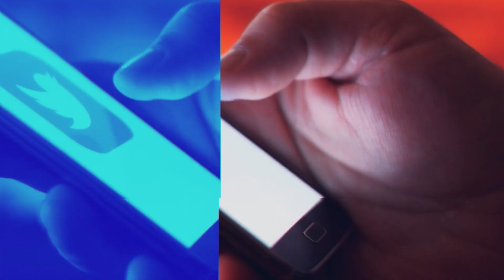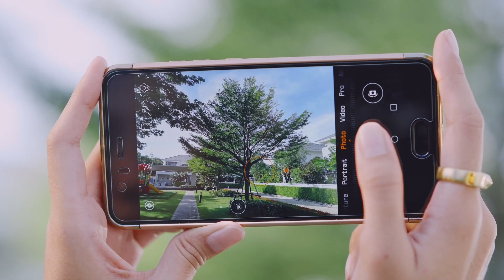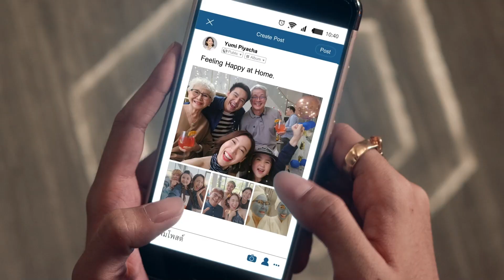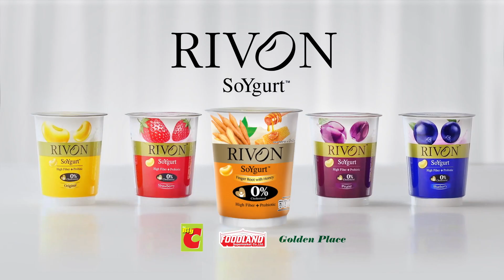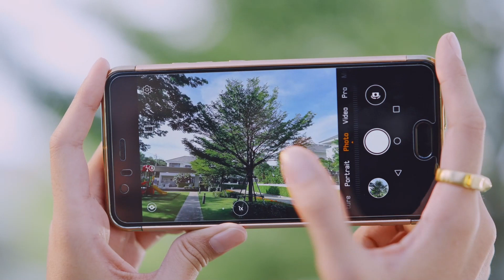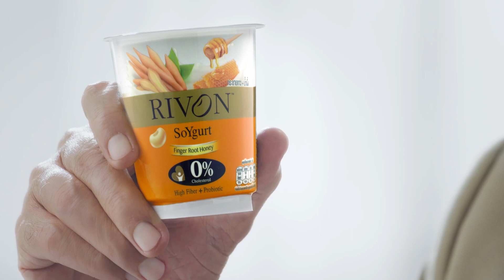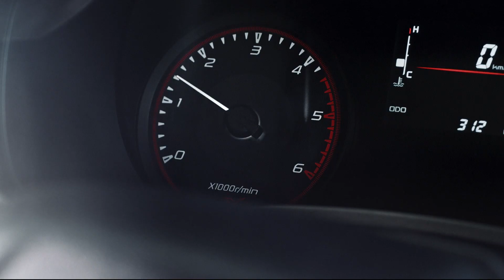20 นิสัย ที่สามารถเปลี่ยนคุณให้สำเร็จตลอดชีวิตได้⎜โซเชี่ยล โซแซ่บ⎜23.03.66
โซเชี่ยล โซแซ่บ⎜20 นิสัย ที่สามารถเปลี่ยนคุณให้สำเร็จตลอดชีวิตได้
ออกอากาศประจำทุกวันพฤหัสบดี เวลา 17:00 – 17:30 น.